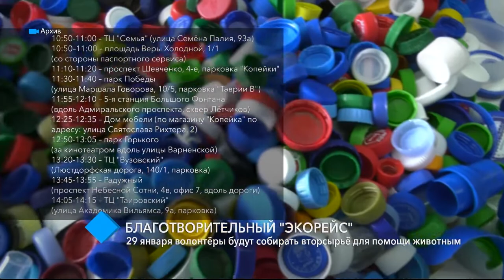Благотворительный "экорейс": 29 января волонтёры будут собирать вторсырьё для помощи животным